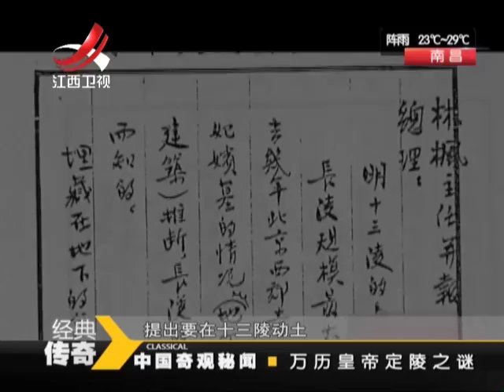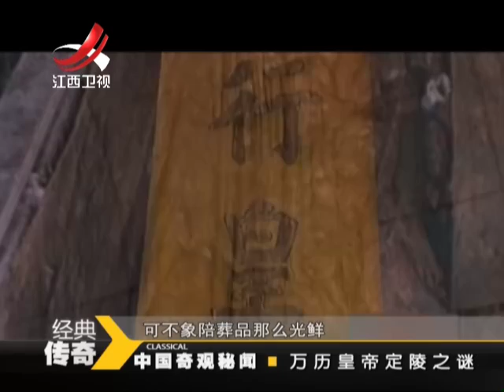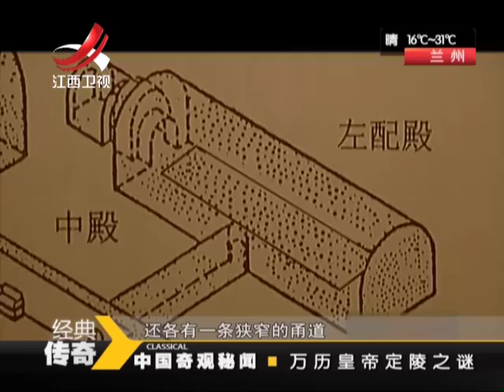20150720 经典传奇 万历皇帝的定陵之谜